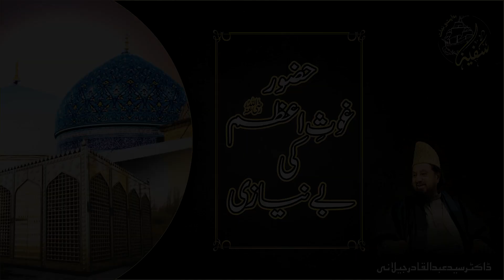Huzoor Ghous e Azam رضی اللہ عنہ Ki Be Niyazi | Dr Syed Abdul Qadir Shah Jilani Sahb.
Welcome to our Safina e Hidayat o Nijaat channel! We are dedicated to spreading the teachings of Islam and promoting its values and principles through engaging and educational content. Our aim is to provide a platform for authentic Islamic knowledge and insight, helping individuals to deepen their understanding and connection to their faith.

Our channel features a variety of content, including sermons, lectures, and Q&A sessions with knowledgeable scholars and speakers. Our material is carefully curated to ensure that it is accurate, relevant, and inspiring, with a focus on helping individuals to live a more fulfilling and spiritual life in accordance with Islamic teachings.

Whether you are a new Muslim seeking guidance or an experienced practitioner looking to deepen your knowledge, we have something for everyone. Join us on this journey of discovery and growth as we explore the beautiful and diverse world of Islam together.

Regards:
Team Safina e Hidayat o Nijaat

Tafseer e Quran | Tafseer Surah tul Hadeed(Ayat 1 to 4) | Syed Abdul Qadir Shah Jilani Sahb.